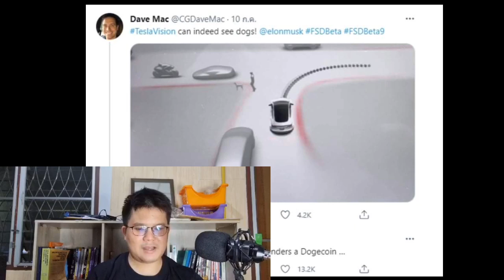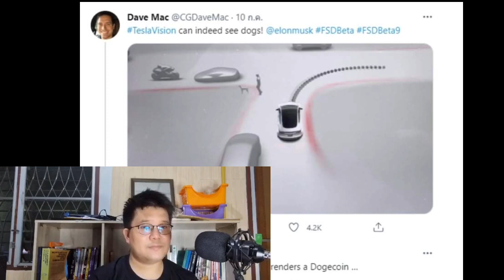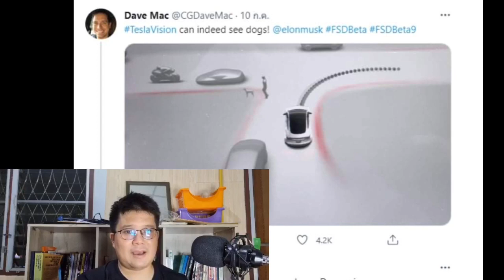Dogecoin เปิดฟีเจอร์ตัวใหม่ในการขุดเหรียญ บนรถ Tesla ตอนเวลาขับรถ!? (ทฤษฎีสุดกาว)